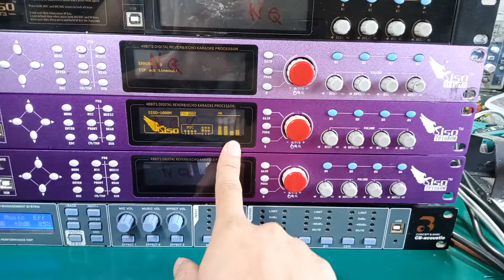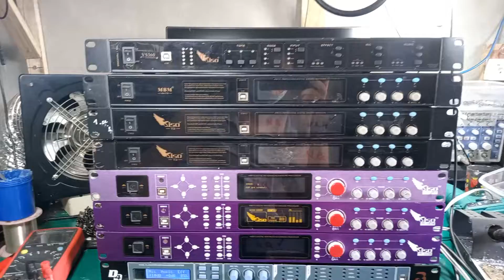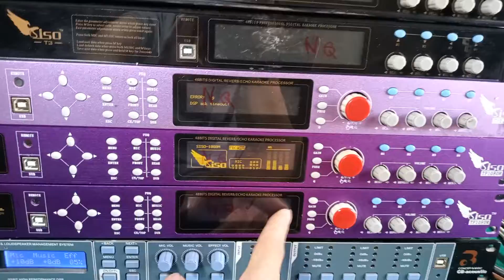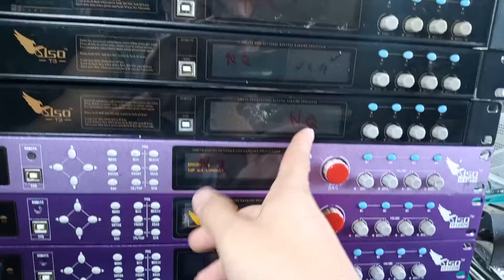sửa vang siso. LH kỹ thuật 0868599624